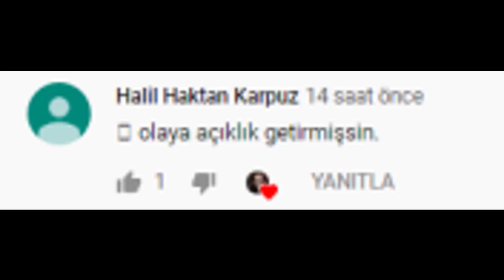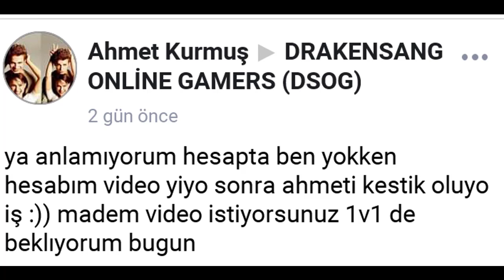Drakensang Rendel VS :QWE:WQ:EWQ:EQW:EQW 1v1 PvP[OLDVİDEO]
Evet, bugün size werianda yaşıyan kolsuz kabilesini göstermek istedim, yeni kolsuzlar katmışlar aralarına :QWE:QE:WQW:EQ:E:WQ

Yes, I'm going to show you the armless players tribe that lives on the werian server today. :Dd